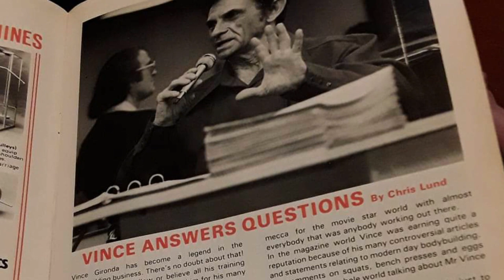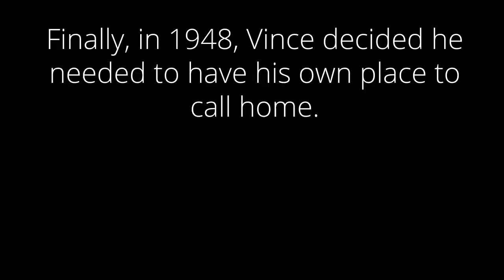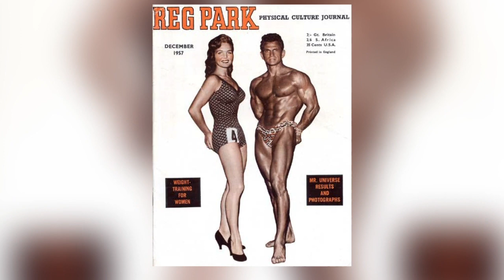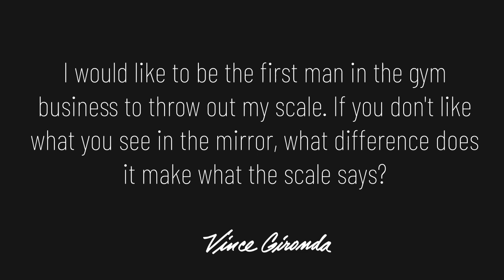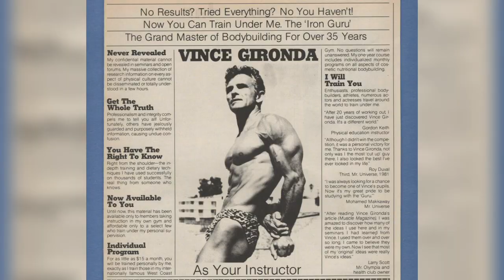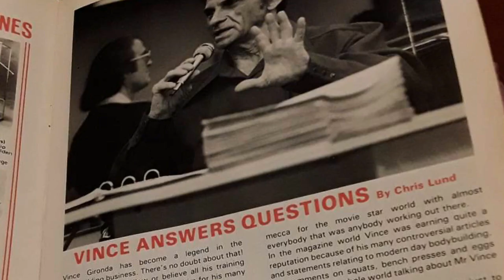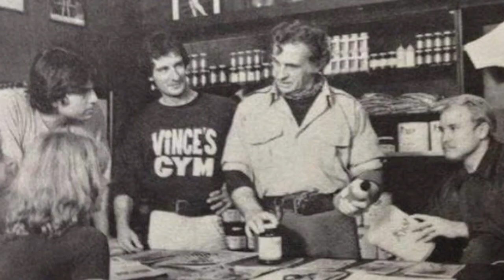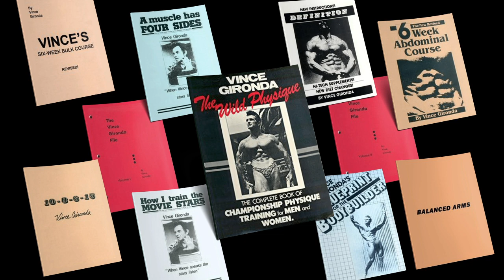The Official Vince Gironda (Iron Guru) Mini-Documentary